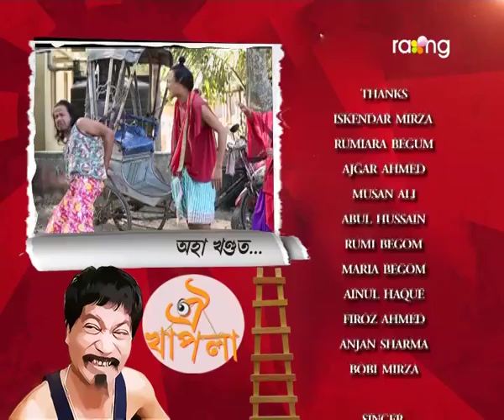Oi Khapla | 10th Dec | Full Episode | No 430